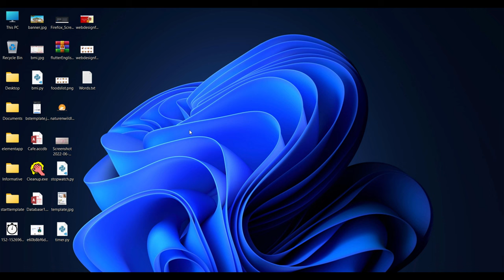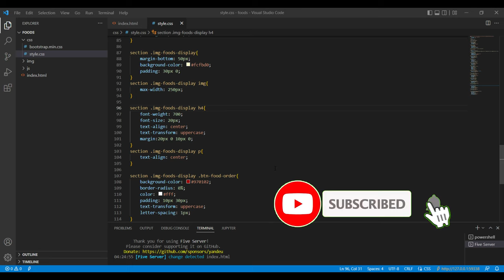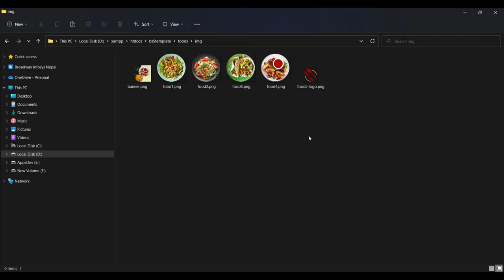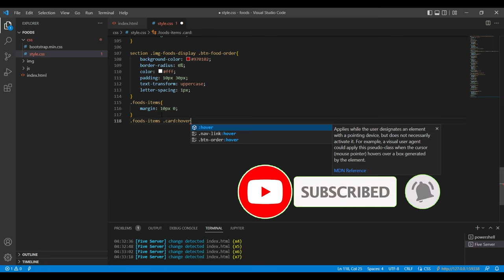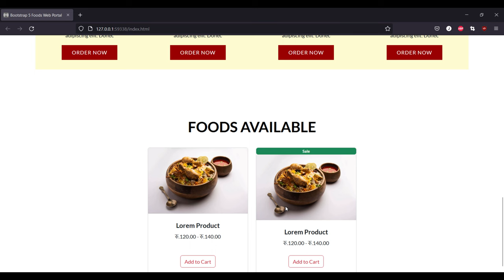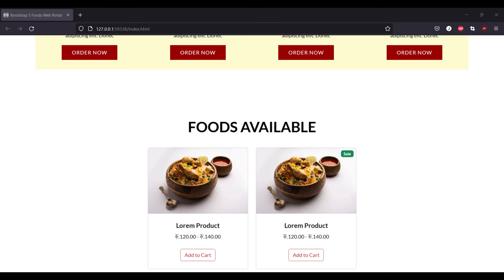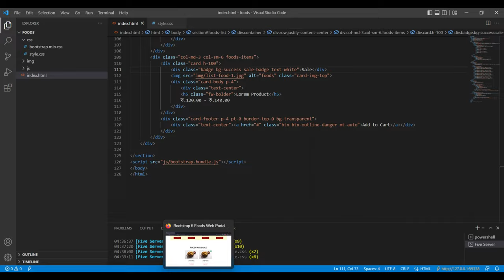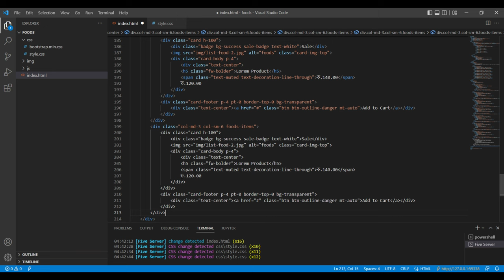Bootstrap 5 Responsive Website Design Responsive Foods web site using bootstrap 5 Part 2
In this bootstrap 5 tutorial, You will learn to design Food Items Layout Using Bootstrap 5 | Bootstrap 5 Responsive Website Design Tutorial for Easy and Fast learning!
If you have any suggestions and queries please do not forget to write in the comment !
Keep watching!